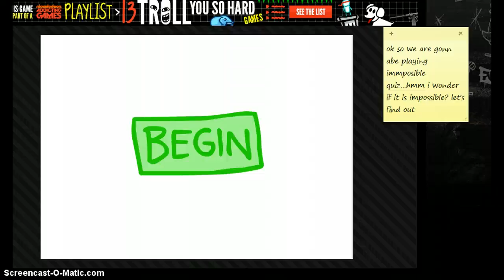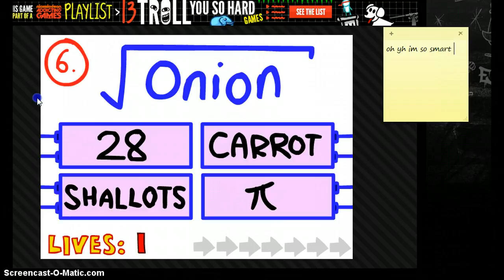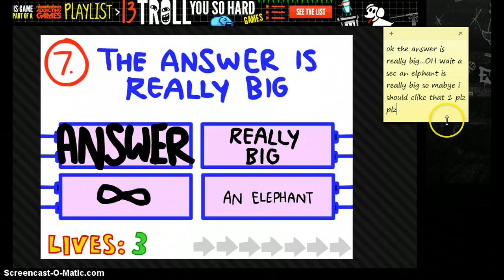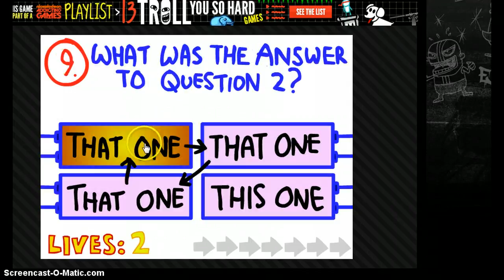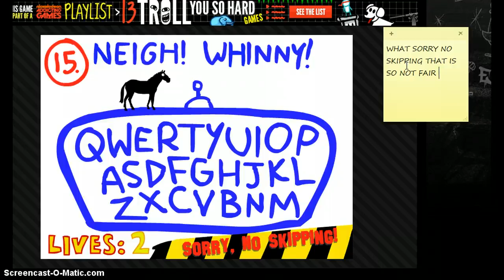Crazy Gamming : impossible quiz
Is this game actually impossible?